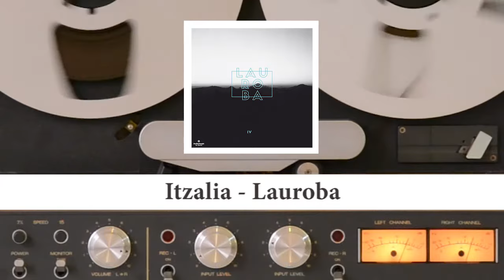Itzalia - Lauroba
IV - Lauroba (2016)